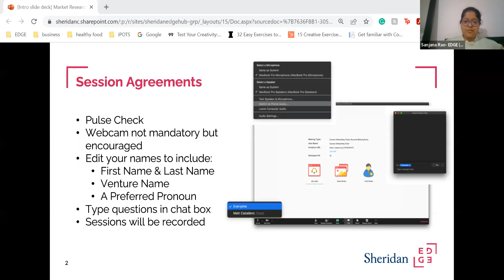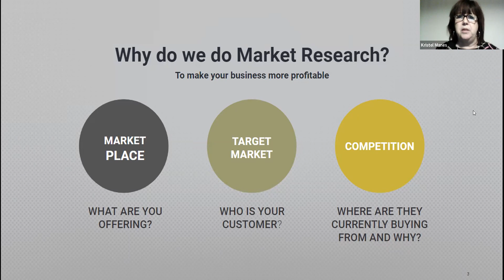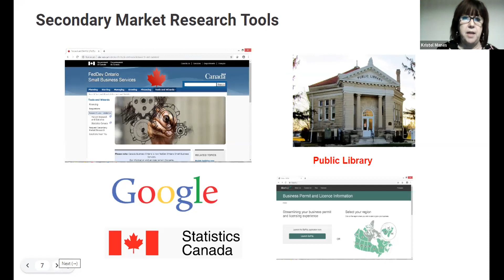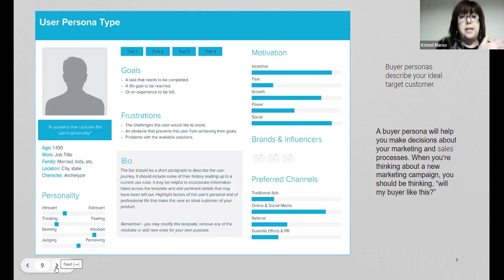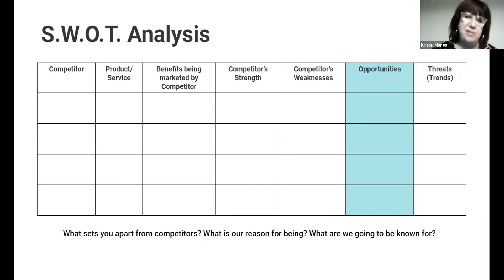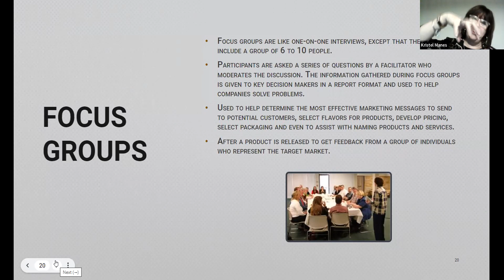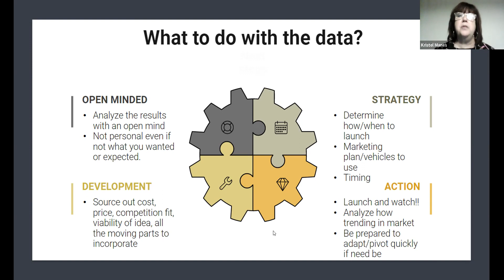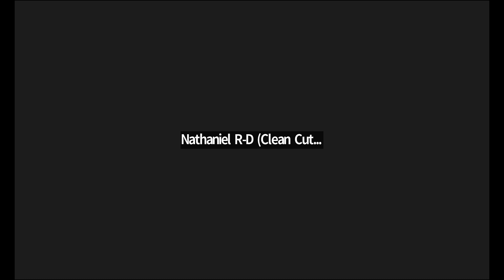SIC W23 Market Research for Startups with Kristel Manes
Learn how to complete secondary research to find your target customer and market while validating your ideas.

This workshop is designed to help you take the first steps getting to know your customers, target market and competition to validate your idea.

You will learn:
-The essentials of conducting market research
-The difference between primary and secondary research and how to conduct them
-The resources available in Canada for start-ups and businesses
-Information gathering on your competition
-Idea validation
-To explore a diverse set of research and entrepreneurship databases.

This session is designed for anyone interested in learning more about entrepreneurship and change making through the power of market research.

Benefits
Through this session you will:
-Develop your market research skills
-Discover industry-specific databases relating to statistics, demographics, and competition to enhance your product/service and go to market strategies
-Develop a competitive edge